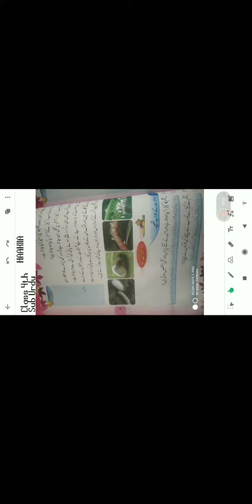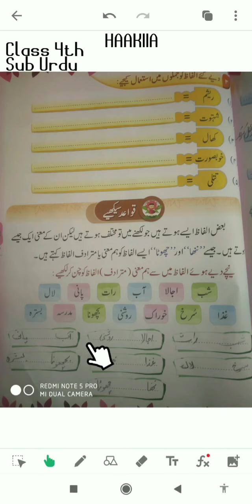HAAKIIA CLASS 4TH SUBJECT URDU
Class 4th Subject Urdu
Teacher Asia Maqbool